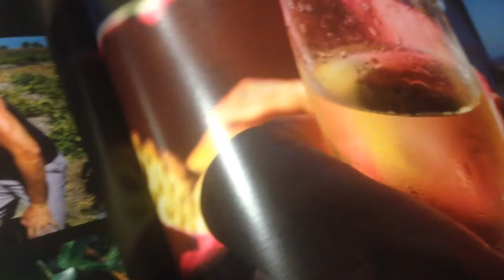Assyrtiko with Greek Phyllo Cups